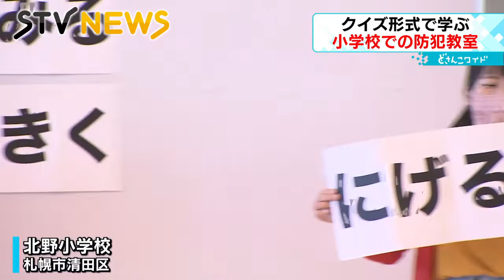【クイズ形式】誘拐などの犯罪から身を守るためには？ 小学生対象に防犯教室開催 札幌市清田区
犯罪から身を守る力をつけてもらおうと、小学生を対象にしたクイズ形式の防犯教室が開かれました。